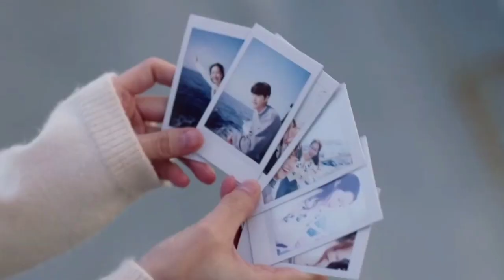Berseminya Cinta di Lautan Jeju - OUR BLUES EPISODE 11 SUB INDO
Judul Drama: Our Blues
Director: Kim Kyu tae
Writer: No Hee Kyung
Network: TVN
Episode: 20
Runtime: sabtu & minggu